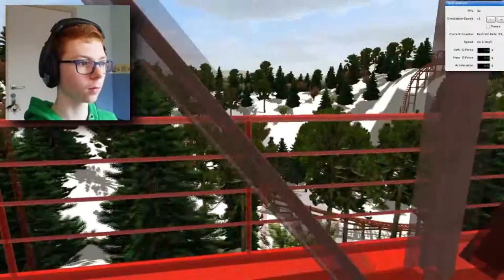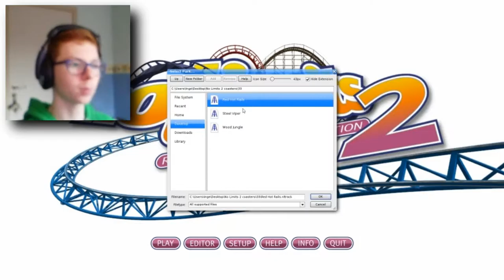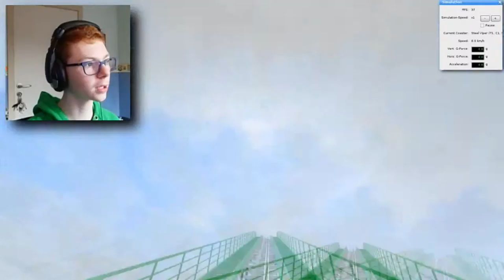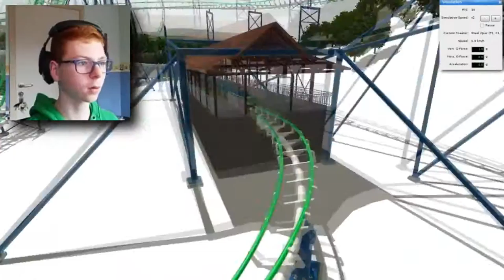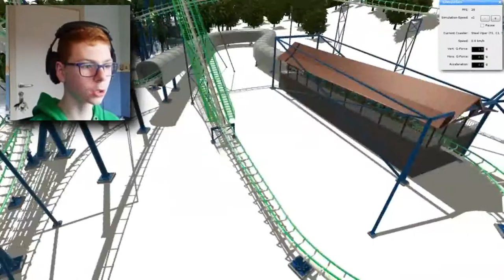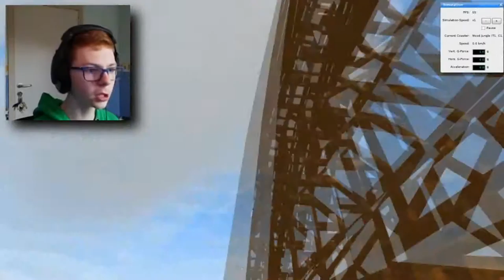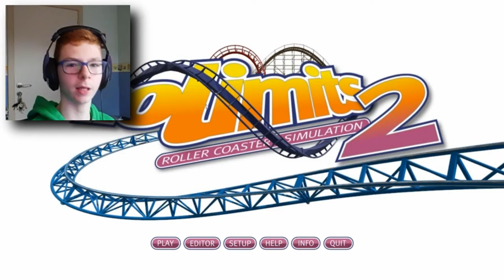BOMEN IN JE GEZICHT - NOLIMITS 2 #33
✔INFO
Yo, ik ben Jelle, 14 jaar en ben de trotse eigenaar van dit kanaal. Hier kunnen jullie vooral games op verwachten maar af en toe ook vlogs, challenges,... Ik upload op Maandag, Woensdag, Vrijdag en Zondag altijd een video om 19:00 uur. Mijn schema staat op de website of bekijk de afspeellijsten hier onder. Deze staan in de volgorde waarin ik upload. Verder wens ik je nog veel plezier op mijn kanaal en tot snel!

✔Afspeellijsten